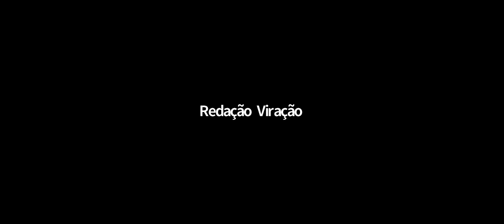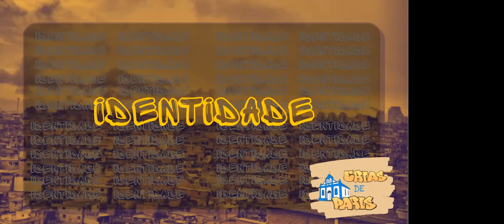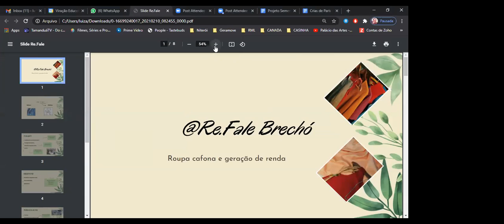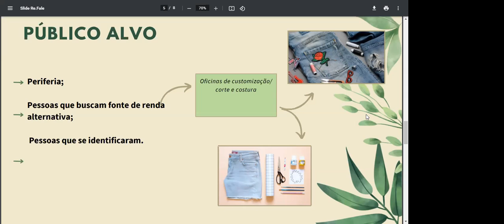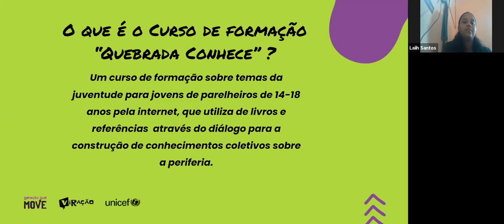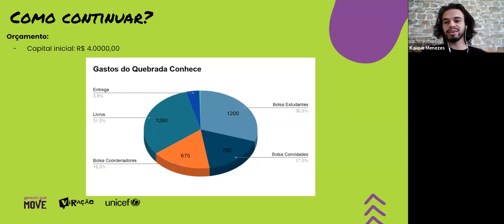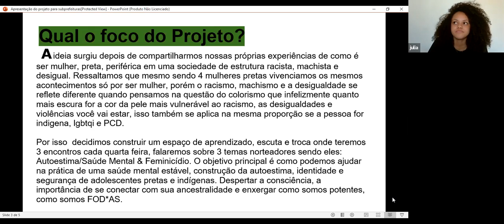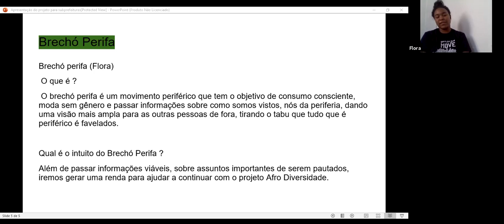🔴 DIA 1: Apresentação dos Coletivos (Parelheiros + Grajaú) // Geração que Move SP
Adolescentes e jovens participantes do 'Geração que Move' - uma parceria do UNICEF Brasil com a Fundação Abertis, Arteris; implementado pela Viração em São Paulo e pela Agência de Redes Para Juventude no Rio de Janeiro - apresentam os projetos de intervenção criados como resultado das discussões e aprendizados no ciclo de formação.

⚡ PROJETOS FEITOS PELA JUVENTUDE DA QUEBRADA, PARA A JUVENTUDE DA QUEBRADA!

Se apresentam os coletivos:
📍 Crias de Paris (Parelheiros)
📍 RE.Fale Coletivo (Parelheiros)
📍 Quebrada Conhece (Parelheiros)
📍 Brechó Perifa & Afrodiversidade (Grajaú)
O 'Geração que Move' é um projeto que tem como foco principal discutir os desafios, impactos e discriminações que adolescentes e jovens das periferias enfrentam em relação ao acesso a direitos previstos no Estatuto da Juventude e Estatuto da Criança e do Adolescente, com foco nas questões vinculadas ao direito à cidade.

Por meio de oficinas educomunicativas, prevê a criação de ações de comunicação e projetos de intervenção local no Grajaú, Jardim Ângela e Parelheiros, regiões situadas na periferia da cidade de São Paulo, por parte dos/das jovens participantes.